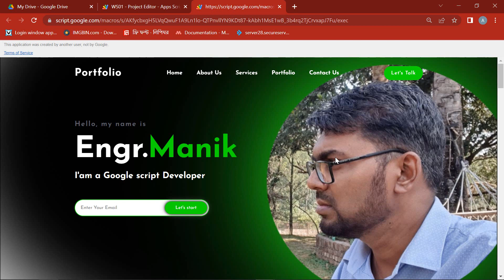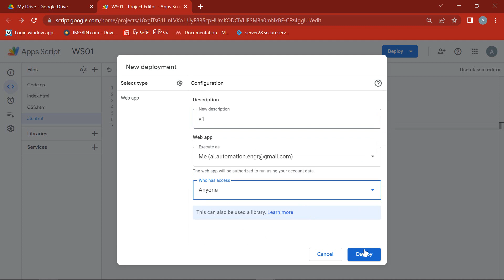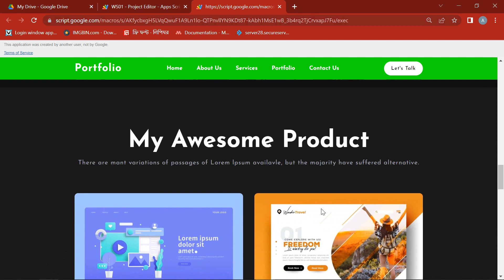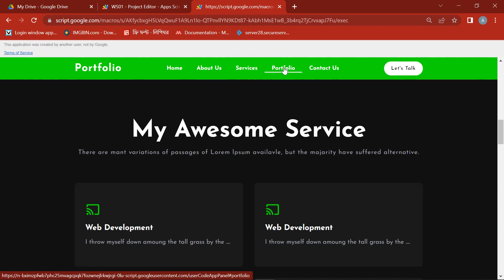Create Website with Google Apps Script - Free Source Code (No.01)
Easily create your personal website with Google Apps Script and share your Web App link with everyone. If you want you can promote your web link through my website...

Example...